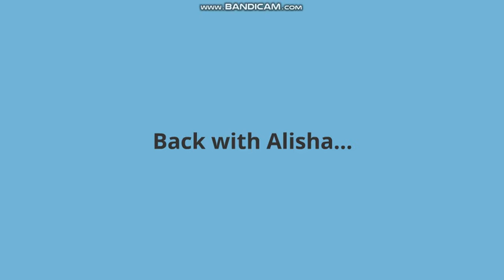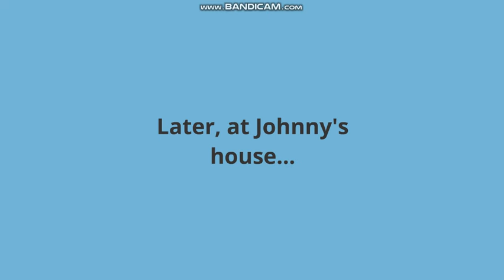Alisha Breaks Up with Johnny/Johnny Grounded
Alisha finally steered away from the influence of that dumb meathead, Johnny Jones. But will it last? Give me suggestions in the comments! This is one of the first look change videos I have done.